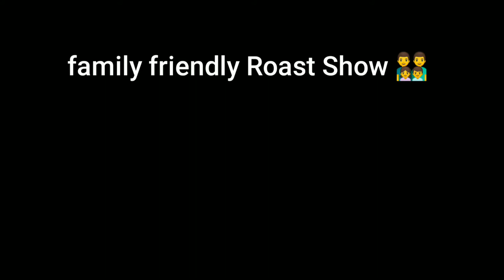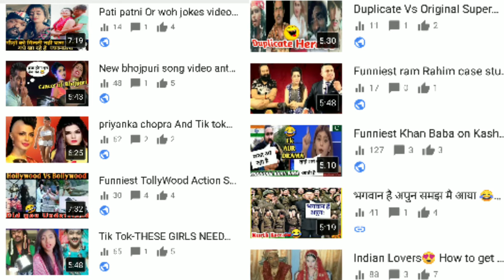Joker As Aamir khan | F.t 3 idiots | This viral joker's need to be stopped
About this video- Viral Joker Funny Video,

Wellcome dear friend👭👬👫 funny family friendly roast show by "The kamlendra Ranawat show "🙏 humara maksad -Only   Entertainment entertainment entertainment entertainment entertainment  love you all 🕵 this just a joke please don't take this seriously I don't mean any offence to any one

thanks all respectful content owner

Channel: No copy right Gameplay

video  is a only for ENTRTENMENT purpose not for a copy right infringement

👀 Family friendly content banata hu ... Video Acha laga toh like maro ... 👍 bhut acha laga toh video ko share karo.. Apna pyar banaye rakhiye. Milte hai next video main 🤗